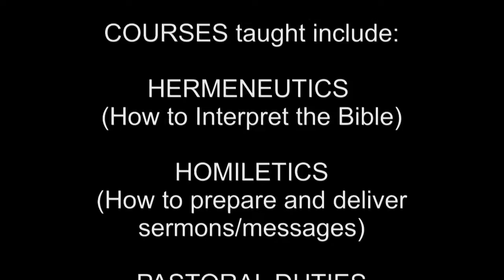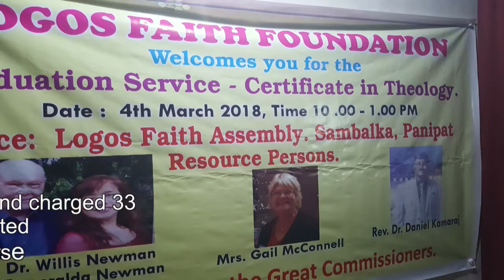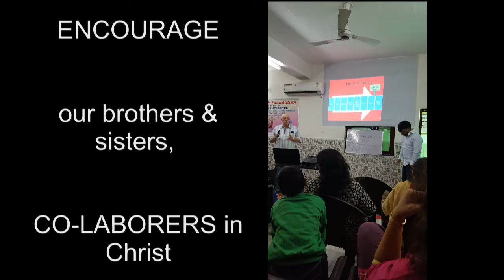MIssion Trip 2018: Philippines & India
Dr. Willis Newman and his wife Esmie Newman went to the Philippines conducted a Bible training for 30 people. With Gail Mcconnell they also went to Ambala Cantt, India where they had pastors' and women's Bible conferences. They also attended graduation ceremonies for 33 lay leaders and pastors.